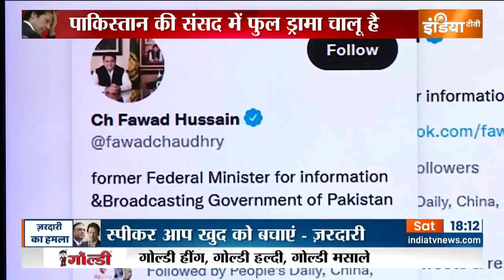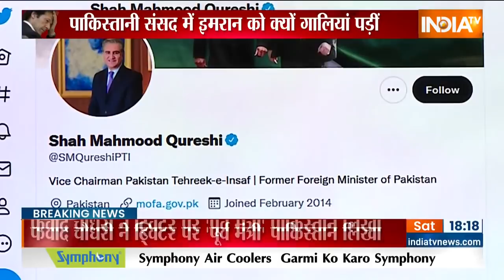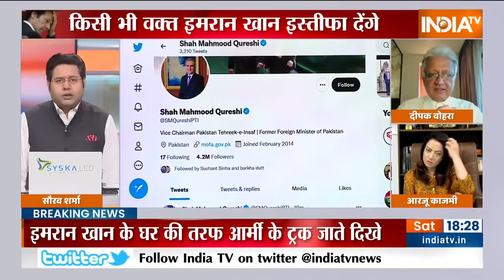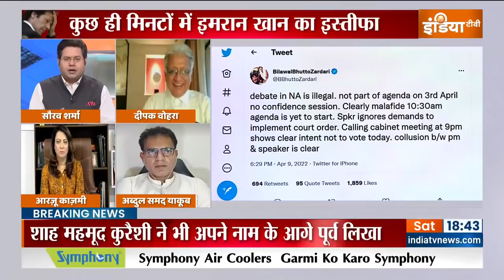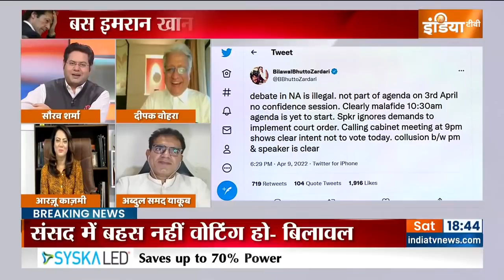Kurukshetra | इमरान खान को किसने कहा बुजदिल..कायर? | Saurav Sharma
इमरान खान ने रात 9.30 बजे अपनी पार्टी की मीटिंग भी बुलाई है लेकिन इससे पहले आज दिन भर पाकिस्तानी संसद में इमरान खान को दिनभर गालियां पड़ी। किसी ने इमरान खान को बुजदिल कहा, किसी ने कायर कहा, किसी ने शिकारी कहा।